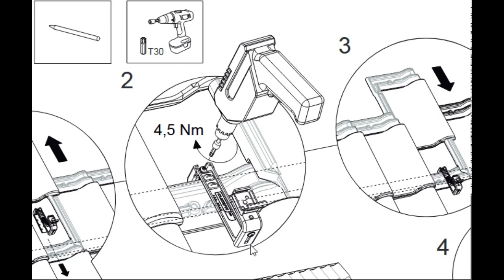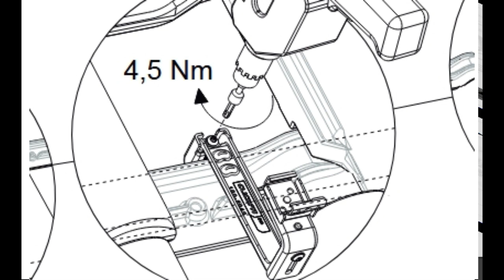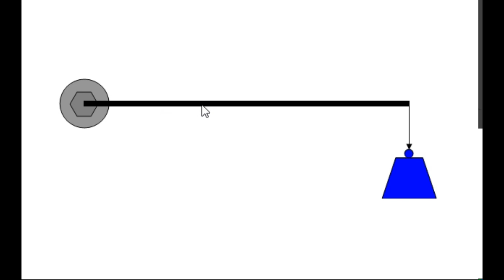Bout aandraaien met 4,5 Nm bij een Esdec Clickfit Evo, uitleg en ondervinden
Hoe vast moet een bout als het 'moment' is aangegeven in Newtonmeter? Handvast? Muurvast? Kan het op gevoel?
In deze video probeer ik gevoel te krijgen hoe vast 4,5 Nm is en in hoeverre dat correspondeert met de aanduiding op een accuboormachine die ik heb. Naderhand hetzelfde gedaan met een andere accuboormachine, daar kwam juist de laagste stand (ongeveer) overeen met 4,5 Nm, moet dus voor ieder boormachine opnieuw worden vastgesteld!
(Waar ik in de video met de accuboormachine test, heb ik eerst weer de bout aangedraaid op 6 Nm)
Let op: in de (op dit moment nieuwste) handleiding van Esdec is het moment van de schroef die de panlat en dakpan klemt flink gereduceerd. Dus geen 4,5 Nm meer maar 1 - 1,5 Nm! Zie voor deze handleiding
(Bedankt Fam. Voorn voor het laten weten)